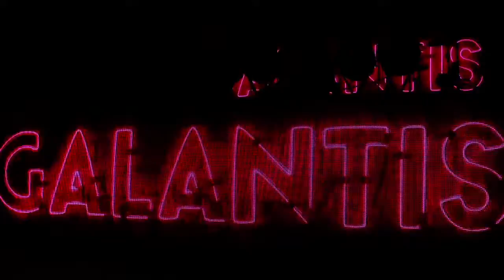Concert Montage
2017: Over 60 shows to end an incredible year. Wasn't able to film at all of them but heres a little video of the ones I was able to film at. S/o to Warner Music U and everyone else who gave me these awesome opportunities.

- Lil Pump
- Action Bronson
- Hollywood Undead
- Jojo
- Whethan
- Galantis
- Bassnectar
- Ganja White Night

Song::  23 Flavors - Gramatik